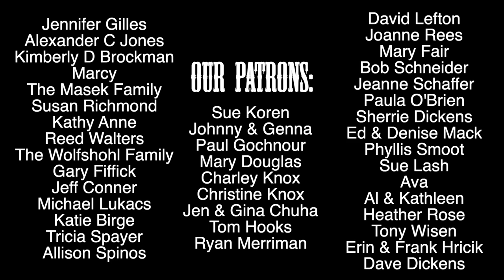Dead Flowers: The Chardon Polka Band's Bowling Sessions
The Chardon Polka Band performs "Dead Flowers", to conclude their Bowling Sessions at Westside Bowl.

Dead Flowers was written by  Mick Jagger and Keith Richards and was released by The Rolling Stones in 1971. A cover version of the tune performed by Townes Van Zandt appeared in the 1998 film, The Big Lebowski. As The Chardon Polka Band's Bowling Sessions feature several "nods" to The Big Lebowski, wrapping things up with "Dead Flowers" seemed like a logical choice.

We'd like to thank all of these Patrons for helping make creative projects, like this one, possible.

Credits:
Michael Franklin: Banjo
Jake Kouwe: Accordion
Mitch Lawrence: Sax
Bob Young: Drums

Nick Meranto: Sound
Jimmy Niemczura: Camera
Gabrielle Young: Lighting
Jake Kouwe: Editing

Venue and hospitality provided by West Side Bowl (Youngstown, OH)